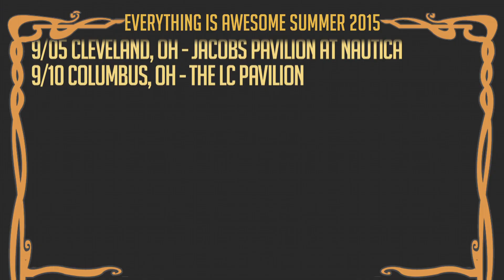Dirty Heads - 2015 Everything Is Awesome Tour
MEMBERS:

Dustin Bushnell (Vocals/Guitar)
Jared Watson (Vocals)
Jon Olazabal (Percussion)
Matt Ochoa (Drums)
David Foral (Bass)

Hometown: Huntington Beach, CA

Record Label: Five Seven Music

Genre: Alternative / Hip Hop / Reggae